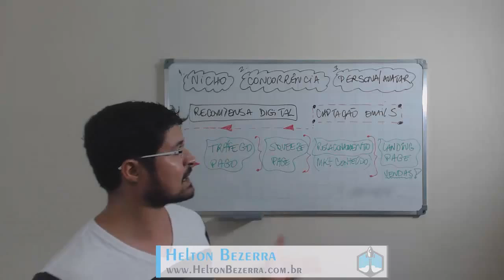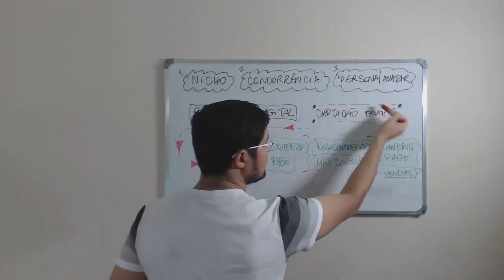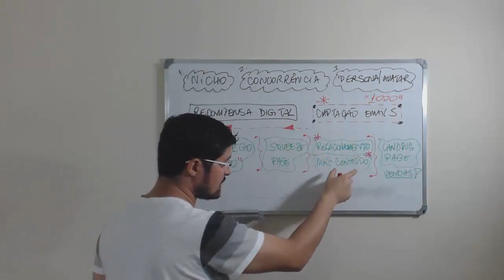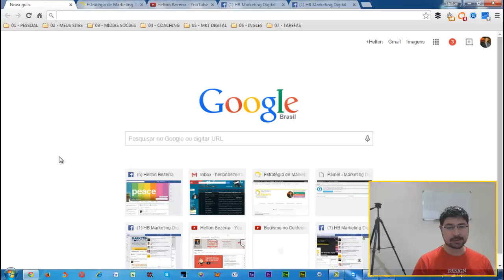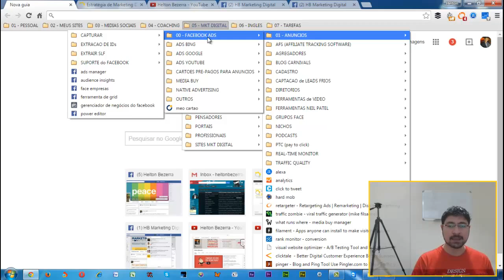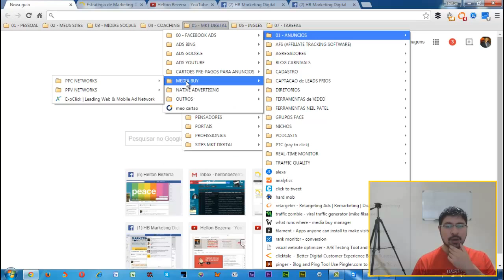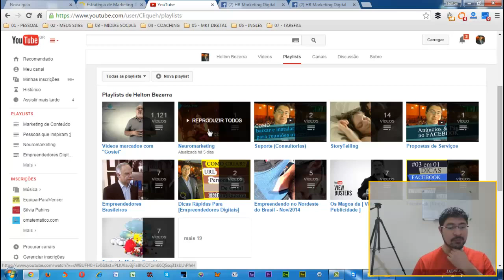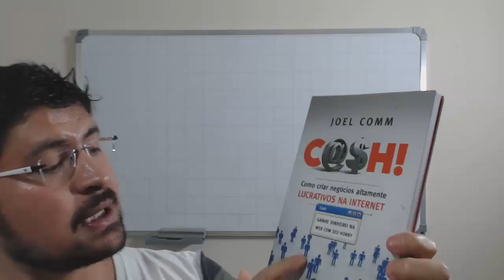Como Gerar Tráfego Pago Para um Site? - { Marketing Digital } -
AINDA ESTÁ COM DÚVIDAS?

COMO SE MANTER INFORMADO SOBRE OS NOVOS VÍDEOS?